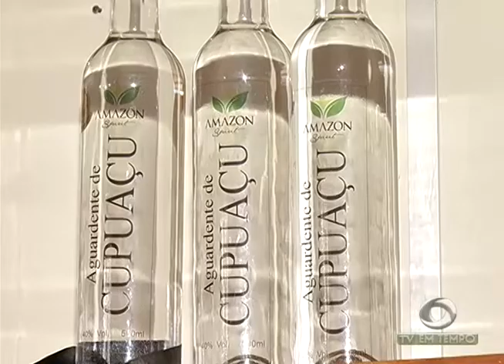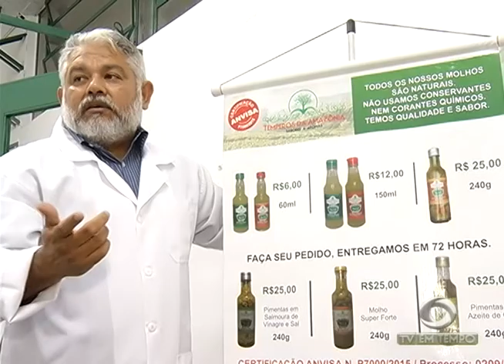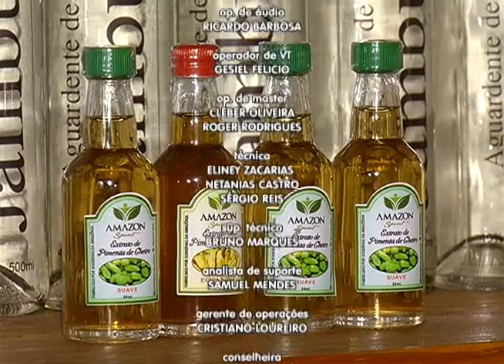Número de faltosos nos atendimentos dos Cartórios preocupam Justiça Eleitoral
03º BLOCO JORNAL 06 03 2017 - Número de faltosos nos atendimentos dos Cartórios preocupam Justiça Eleitoral